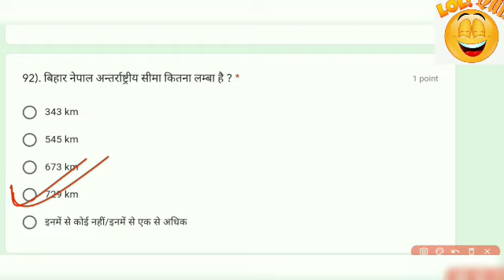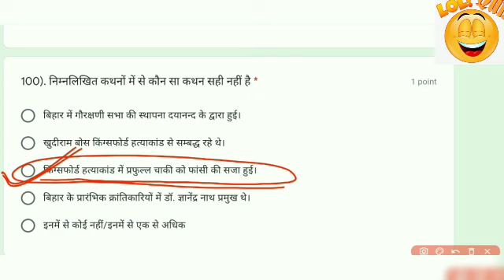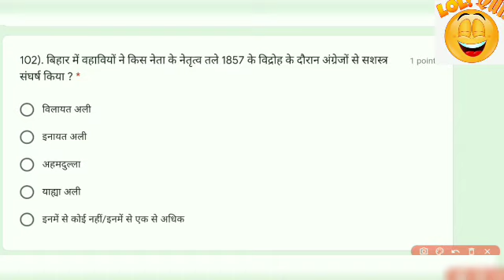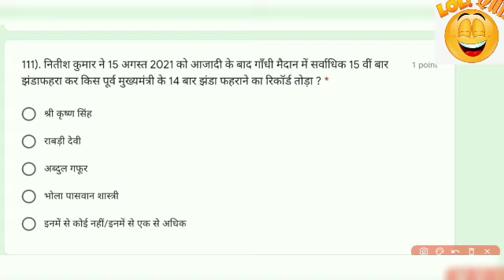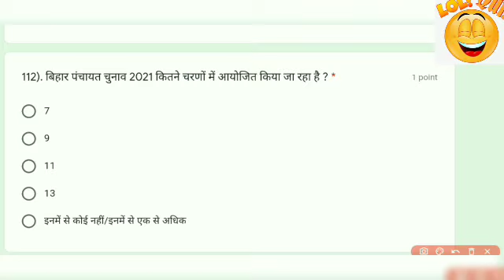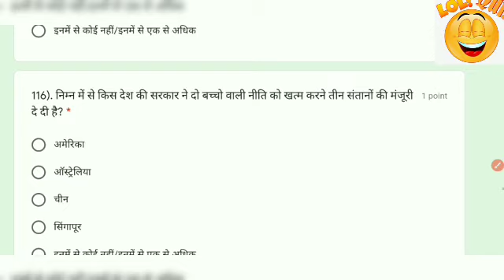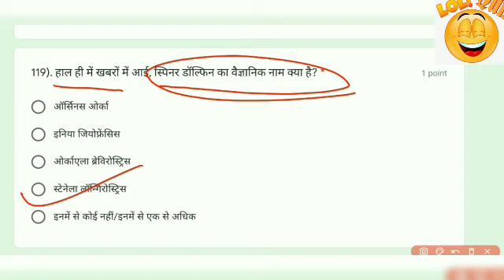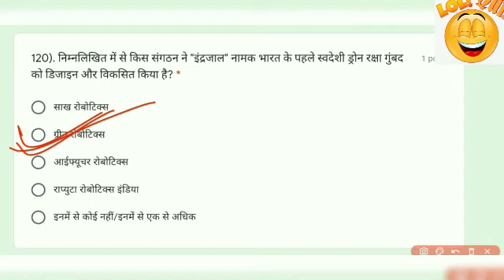LOL Quiz || 67th bpsc Prelims के लिए || Part - 8 | Bpsc daily Quiz || bpsc free mock test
LoL Quiz में  हमारे सभी छात्रों का स्वागत है, यह Quiz 30 प्रश्नों का set है, जो आपको bpsc prelims में भखुबी मदद करेगा।

bpsc quiz

bpsc lol quiz

bpsc daily quiz

bpsc daily mock test

bpsc free mock test

bpsc free Quiz

bpsc important gk

bpsc important gk quiz

bpsc mock quiz